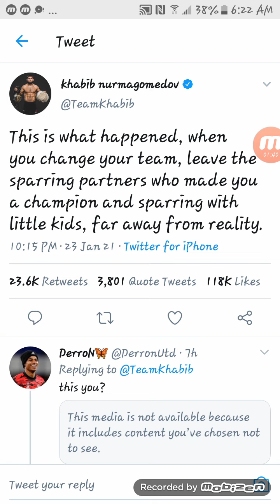KHABIB MOCKS CONOR MCGREGOR KNOCKOUT LOSS UFC 257